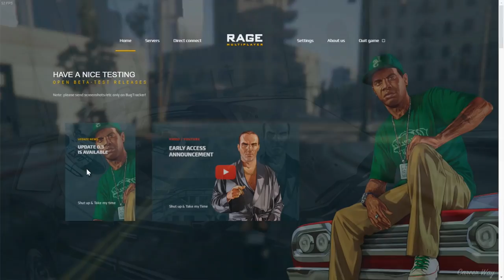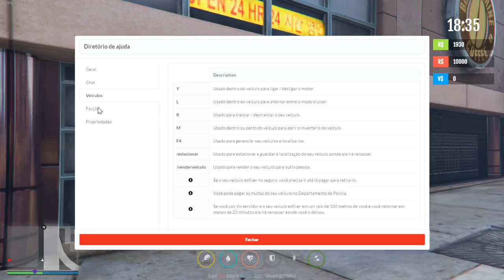GTA 5 ROLEPLAY - ESSE É O FUTURO DO ROLEPLAY NO GTA 5 ? - 200 Slots no Servidor! ( RAGE MP )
Fala pessoal, bora assistir GTA 5 ROLEPLAY - ESSE É O FUTURO DO ROLEPLAY NO GTA 5 ? - 200 Slots no Servidor! ( RAGE MP )

Musica Final de Vídeo
Nome: Alan Walker - Faded (SrSider Funk Remix)

Memoria: 8GB DDR4
Processador: Ryzen 3 2200g 3.7Ghz
Placa mãe: GA A320M-S2H
Placa de Vídeo: GTX 750ti 2GB
HD: 2TB SSD 240GB
Fonta: IceAge 500W Real
Tela: LG FLATRON w2053TQ 20" (10 anos de uso)